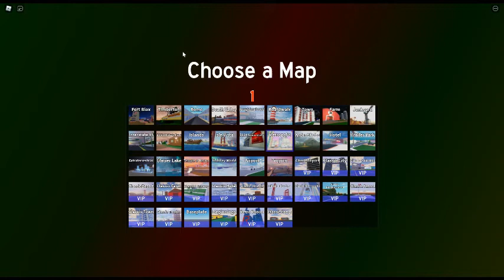Roblox Tornado Alley Ultimate: Your DOOM at Metropolis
Hello to the viewers. This is the video about me surviving Your DOOM with different roleplay messages. Will I survive?

"For Your DOOM, you die. Massive Tornado, extreme lightning, and darkness are all ready to consume everyone in this round. There is no way anyone can survive this chaos. The combination of Unstoppable, Zeus, and Rainwrapped except it's dark instead of fog is deadly. You might as well play around with some risky moves," says some fake me. You have to survive a massive tornado, more massive than Unstoppable's tornado and Zeus' lightning in the dark. Be careful if your facing Your DOOM in nighttime, because you will only barely see the tornado in nighttime. Do not go near metal, any of the four corners, or the tornado. If you don't apply to those rules, you will die.

I did post a video about Your DOOM at around the beginning of 2021 with old roleplay messages. The link is at the bottom of the description if you want to see those old messages. This video actually shows you how I faced the tornado compared to that older video. There is no extra disaster after this tornado by the way. There is also a new gamemode that was released in the Holiday Bash. The gamemode that is Christmas based, the gamemode that has more coins than Your DOOMs. The gamemode that is more nightmarish than every gamemode, including Doomsday. I'll post a video about that when I face it.

That is all for today. I hope everyone has a great Sunday and I hope everyone enjoys this video. Be very wary if you face Your DOOM. Later, I will post another Disaster Warning video. I'll see you guys later.